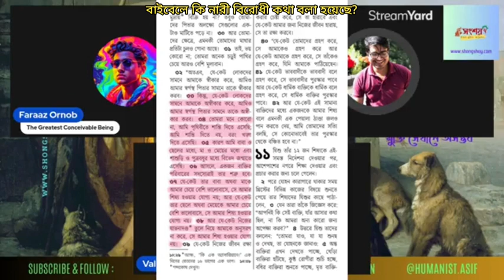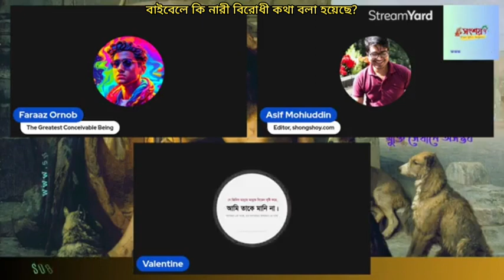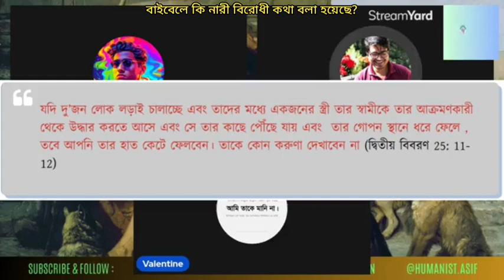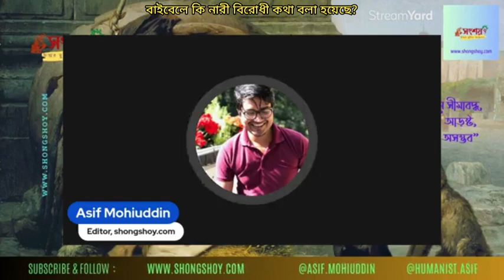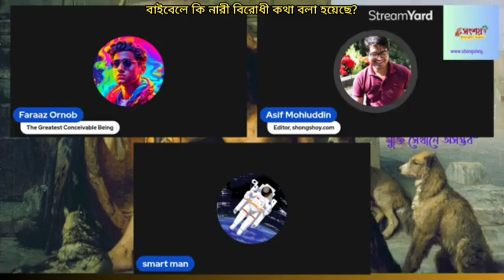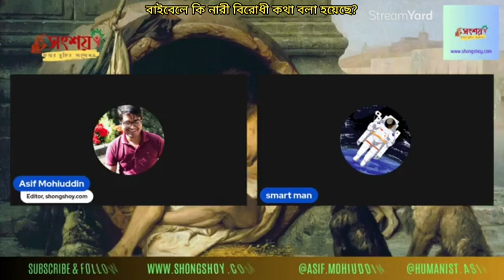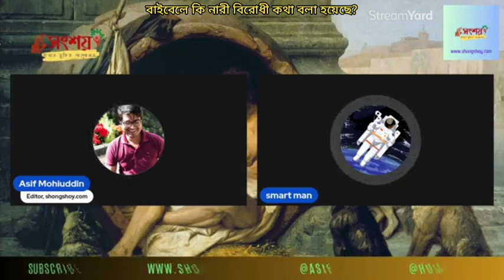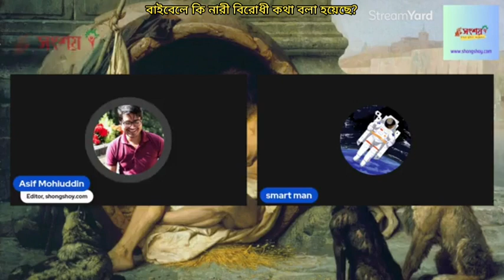বাইবেলে কি নারী বিরোধী কোনো কথা বলা হয়েছে?